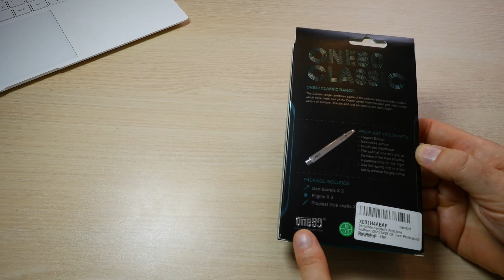Amazon Schnäppchen: ONE 80 CLASSICs !?!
** Partner-Links **
AMAZON PRIME gratis testen

One 80 Classic bei amazon
One 80, 90% Tungsten
Alternative Darts von One 80 und empfehlenswerte Sachen:
One 80 Strike
One 80 Chamäleon

L-Style Flights EZ Starflight
Dartboard One 80 Gladiator 3+
Dartboard Surround